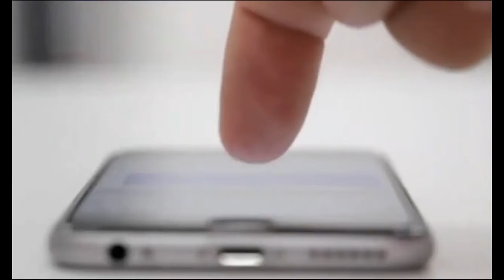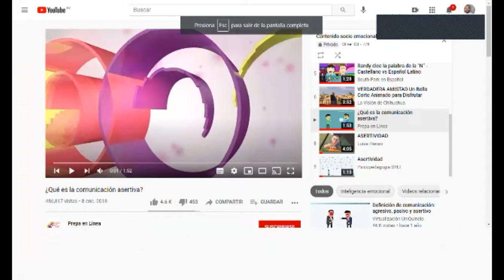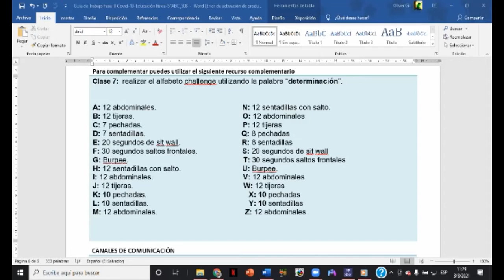EDFI800 - FASE 1 - S4: "Ejercicio físico y alfabeto challenge"